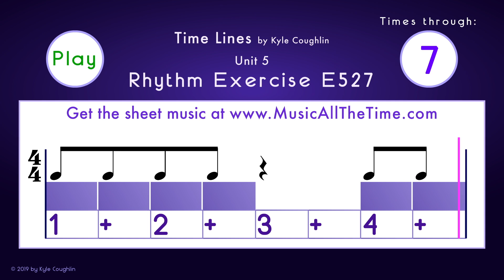How to Play Eighth Notes in 4/4 - Exercise E527 Time Lines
Learn how to play eighth notes and subdivide the beat in a 4/4 time signature with Exercise E527 from Time Lines.  This exercise features eighth notes and quarter rests. In 4/4 time there are four beats in a measure and the quarter note is equal to one beat.  Two eighth notes are equal to one quarter note, so one eighth note is equal to half a beat.

The Time Line Color Blocks show you exactly where each note begins and ends.  The numbers and “+” signs show how to count each beat and each subdivision of the beat.  The second half of each beat is called “and.”  We abbreviate it with a + sign.

The rhythm example is played on the pitch concert C. It is played at 60 beats per minute, and it is repeated eight times.  To practice with slower or faster tempo metronomes,

There is a one measure count-off, and then the example will begin.  A magenta colored marker moves across the Time Line to visually let you know where each note begins and ends.  Once the example starts, the counting continues for two measures.  The metronome will continue through the entire rhythm exercise.  In measures 5 and 6, the example note stops playing.  Keep playing the exercise to hear yourself alone with the metronome, and to make sure that you are playing it correctly.

for many more examples, online metronomes, educational tools, and the sheet music for Time Lines, by Kyle Coughlin.